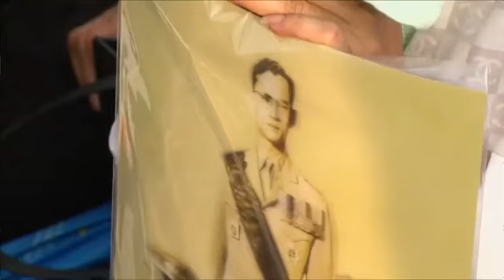Thai Line the Streets to say farwell to Thailand's King Bhumibol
As Thailand entered into third of week of mourning the death of its late King Bhumibol Adulyadej, tens of thousands of mourners gathered at Bangkok's Grand Palace